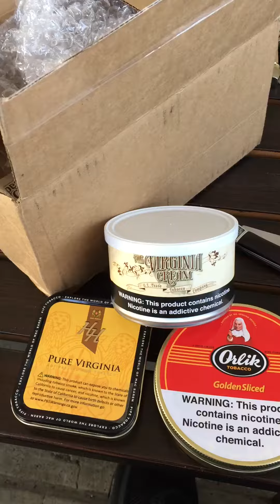YABO Time! New Tobacco Just In!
My latest tobacco acquisitions from Pipes and Cigars.